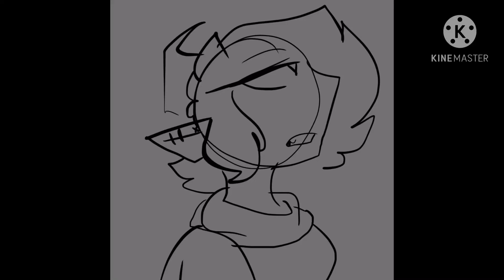PSYCHOPATH Animatic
Ignore my sad